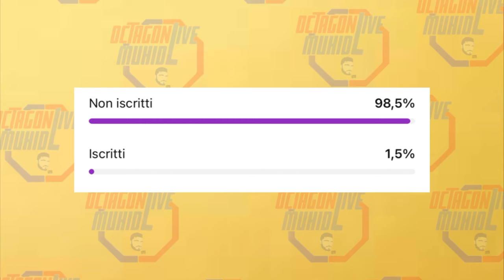Mike Malott vs Trevin Giles | Highlights before the match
Mike Malott vs Trevin Giles
UFC welterweight match

Mike Malott from Canada, he is the former Bellator fighter, he has 10 wins and 2 losses in his career, Malott debut in ufc in 2022 with his record of 3 wins and 1 loss, the defeat in his last match against Magny, he wins the Dana White contender series contract by submission, he has 100% rate finishes in ufc 67% of this all by submission, his fastes win was of 15 seconds in the first round, Malott was defeated by Hakeem Dawodu in other promotion.

Trevin Giles from USA, he is the former LFA fighter, he has 16 wins and 6 losses, he debut in UFC like undefeated in 2017 with his record of 7 wins and 6 losses in UFC, in his last 5 matches he has made 2 wins and 3 losses with 2 loss streak he has 69% rate finishes in his career , 43% rate finishes in ufc all by knockout, in his last match he was defeated by Prates, before his debut in ufc he faced in other promotions Brendan Allen and Ryan Spann and he wins against this guys, his fastes win was of 2 minutes and 11 seconds by submission.

Here we go with the predictions of this match between two fighters with a good grappling and striking style fighting, we have Giles that is a complete fighter with his striking and grappling ability he has 38% rate finishes by knockout, and we have Malott that is also a great striker and grappler, but he more a grappler, he has 60% rate finishes by submission, but he also is a dangerous striker, in my opinion the favorite of this match is Malott and he gonna win this match, this will be an interesting matchup between two fighters that has the two fighting styles.